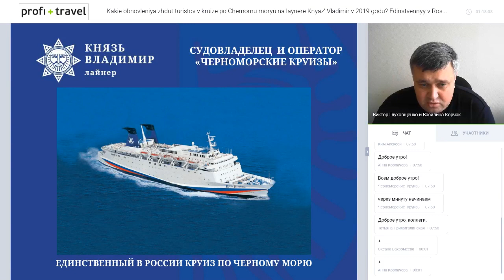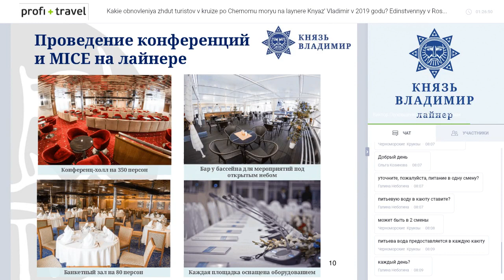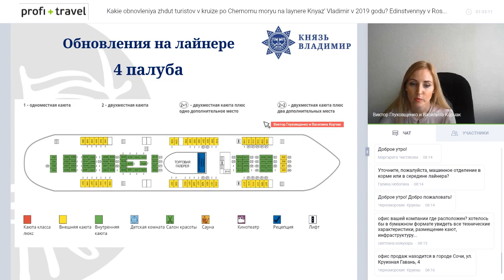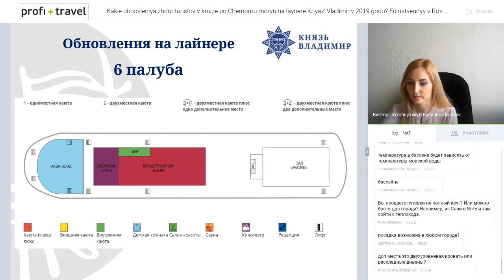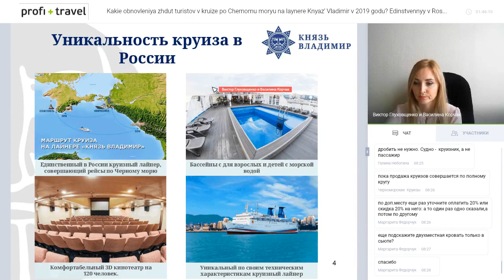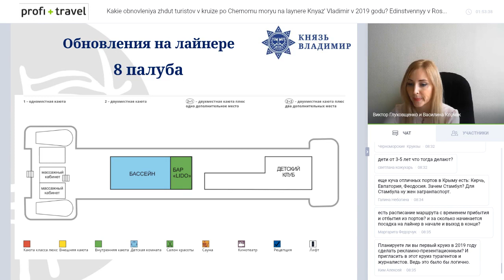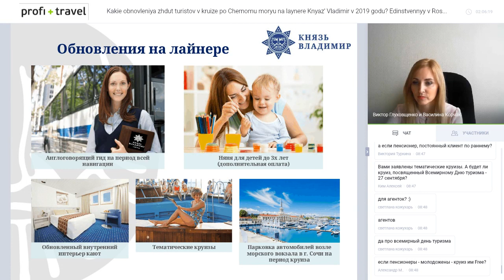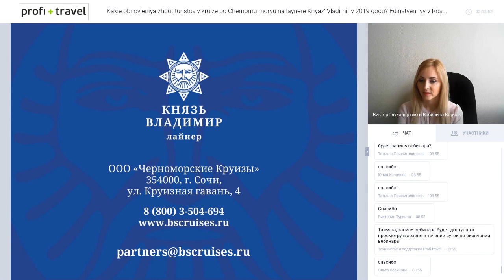Какие обновления ждут туристов в круизе по Черному морю на лайнере «Князь Владимир» в 2019 году?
Какие обновления ждут туристов в круизе по Черному морю на лайнере «Князь Владимир» в 2019 году? Единственный в России круиз по Черному морю на лайнере «Князь Владимир» — уникальный турпродукт